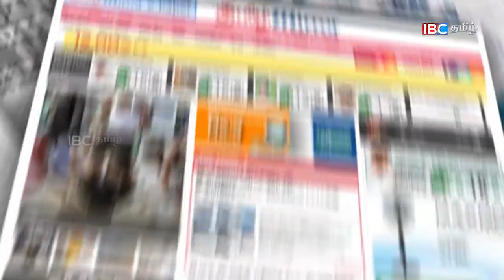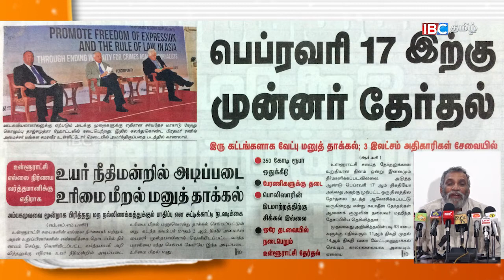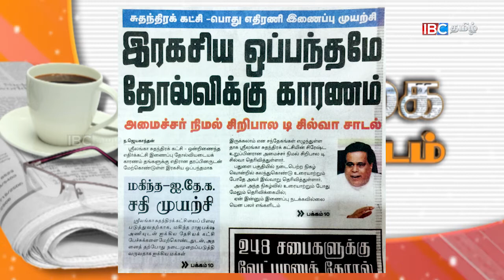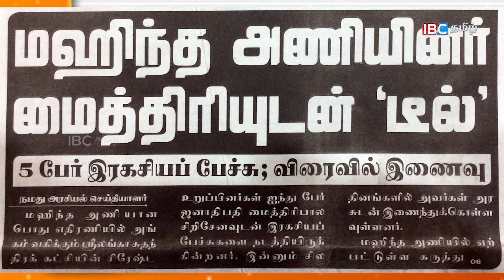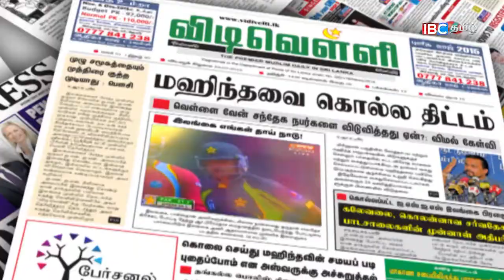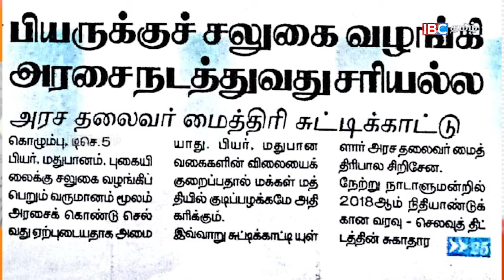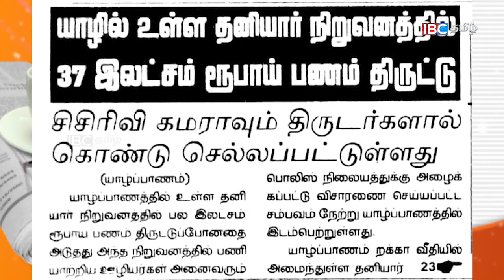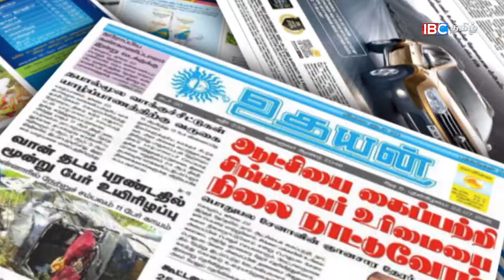Paper News 05-12-17 | இன்றைய முக்கிய செய்திகள் - IBC Tamil News